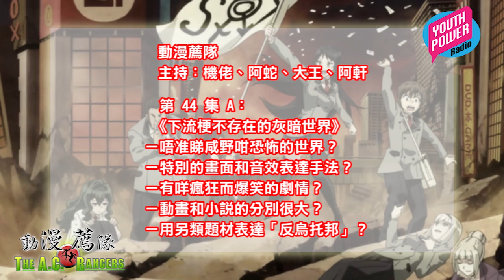動漫薦隊 第 44 集 A：下流梗不存在的灰暗世界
第 44 集：下流梗不存在的灰暗世界
－唔准睇咸野咁恐怖的世界？
－特別的畫面和音效表達手法？
－有咩瘋狂而爆笑的劇情？
－動畫和小說的分別很大？
－用另類題材表達「反烏托邦」？

主持：機佬、阿蛇、大王、阿軒